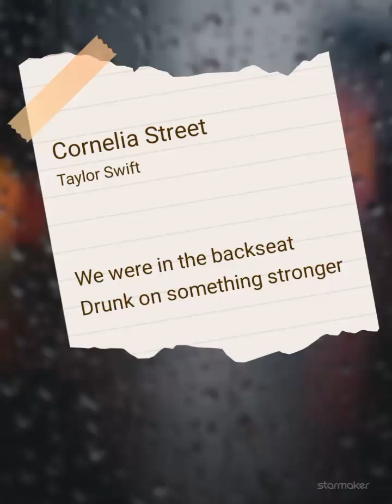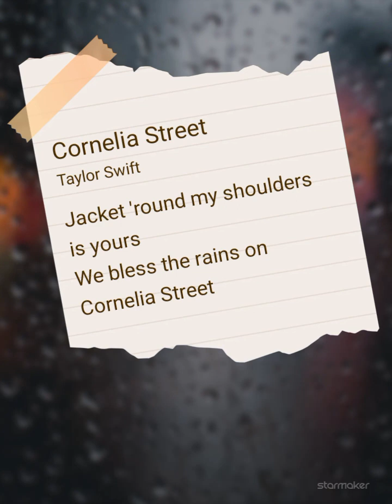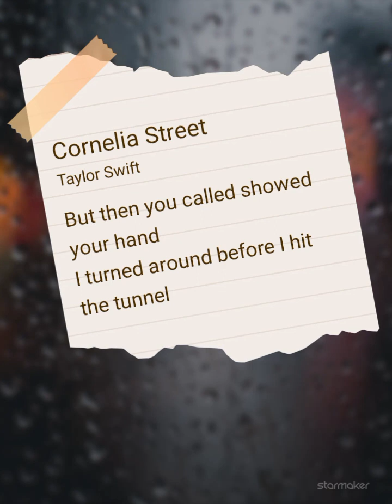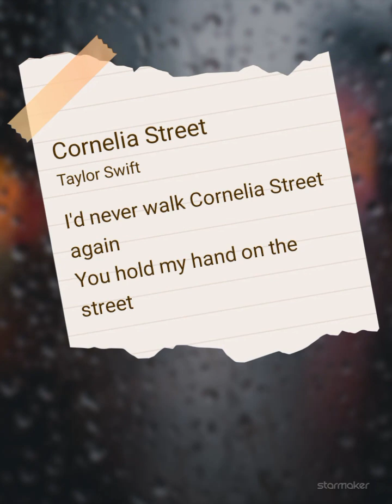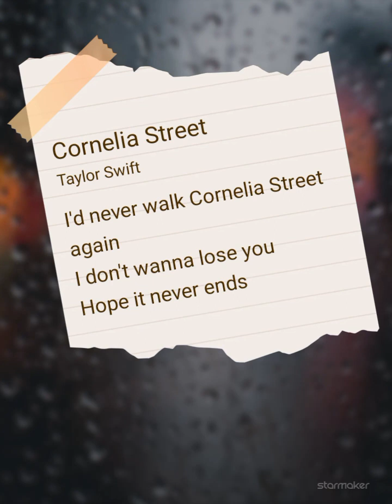Cornelia Street Cover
StarMaker Lite, 40,000,000+ music lovers are singing here!
Cornelia Street#StarMaker LiteListen to 'Cornelia Street' I sang! (StarMaker Lite, free online karaoke)